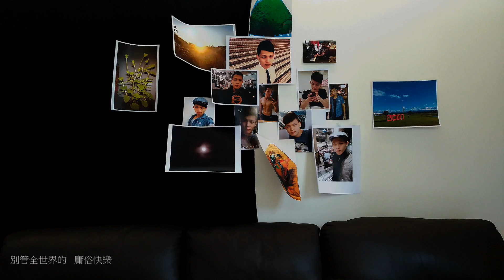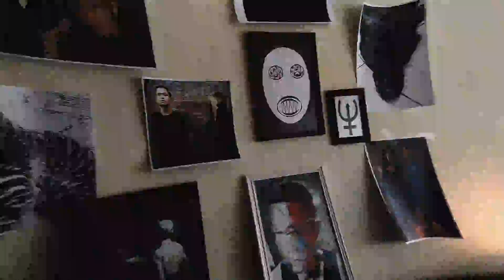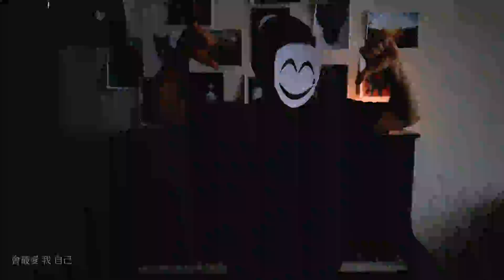王凱平《自戀男子》Official Music Video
王凱平Kai
「一輪青春要過了」
「無論你的青春是什麼色彩，盡情華麗地暈開、渲染，不只揮霍，也享受」

2017靈魂男聲 王凱平Kai

他是神秘的音樂創造者，他是自學成才的歌唱家

人類的潛能如何激發？ 至少在音樂的領域，你應該聽聽王凱平Kai

出生自平凡家庭，沒有高額經費，也沒有音樂背景的家族支持
卻意外得到上天贈與的音感才華，加上一股熱情驅使

這扇音樂大門一開，誰都擋不住了

15歲起，自學電子琴，看不懂樂譜，卻憑天生音感能力，抓出流行歌曲和弦。

19歲，於民歌餐廳開始駐唱生涯，一唱就是兩年。同時開始專業的錄音室配唱。

23歲退伍時，為了不負一身的才能，製作全創作專輯「一輪青春要過了」，表達人在青春時對理想充滿狂熱，但是最終，卻不一定能走上夢想的那條路。懷抱理想的人們，你的下一步怎麼走?

整張專輯的作詞、作曲、編曲、錄唱、和音、混音，超過90%的過程都是王凱平獨立製作。過程中的狂熱與成就感，在自我實現的道路上，是最棒的收穫。

「一輪青春要過了，我感謝過去的美好。接下來，毫不畏懼地，面對全新的生活」

王凱平《自戀男子》

誰來愛我 放縱所有
別管全世界的庸俗快樂
敢愛敢痛

一朵水仙花 不怕世人閒話
它佇立在 佇立在 高聳的希臘神話
風吹雨打 冷風在刮

它就像 我
沒有人 沒有人 我也會愛自己 努力地生命

演出全世界最美麗的悲劇
敢愛敢痛

一個人心情也很好
而我
學會自語自言
才說出我多完美

世界太膚淺
自憐不自戀

誰敢愛我 愛我所有
愛我從裡到外的美好 太多才華的困擾
誰配愛我

誰來愛我
只有我 會最愛我自己
自戀的憂愁 沒人懂

演唱者：王凱平
作詞者：王凱平
作曲者：王凱平
廠商名稱：新禧未來音樂股份有限公司